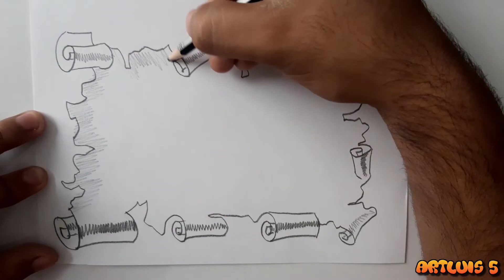Como desenhar uma CAPA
-Materiais:
-Pencil 2B
Folha -A4